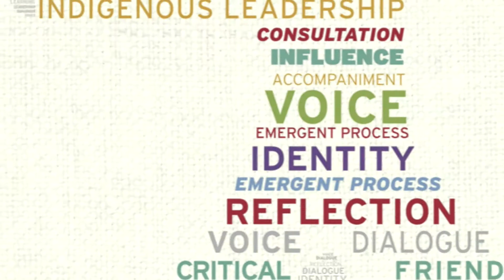LGBT+ on Mental Health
LGBT+ community members share their experiences of mental health illness. Depression, bipolar disorder, anxiety disorders, post-traumatic stress, and sometimes the resulting self-harm - the list is endless. These stories are so common within the community it seems everyone has their own version to share. With high rates of stigma and discrimination, both internalised and external, both violent and subtle, LGBT+ persons often resort to substance abuse and suicide. The risk of mental health among members of the LGBT+I community has claimed many lives. While others lives continue to suffer.